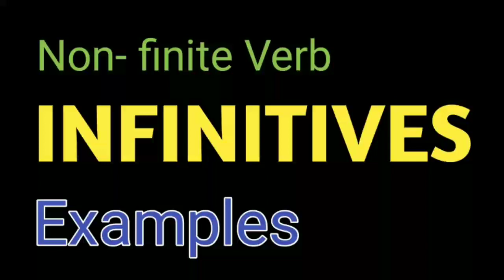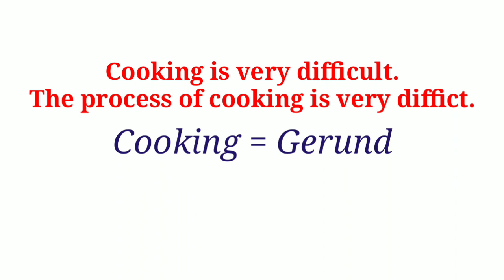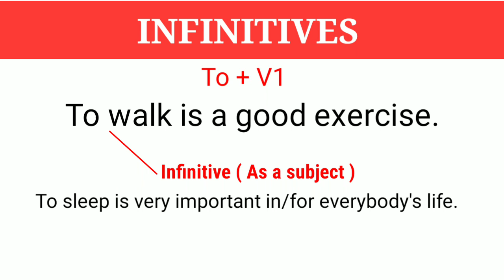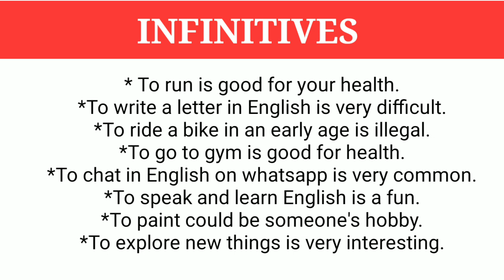INFINITIVES ( To+ V1 ) INFINITIVE RULES & EXAMPLES.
In this video I am going to tell you about the use of ‘INFINITIVES’ with examples.

So  In this video lecture you will get to know more of it by watching this video. You will feel good. Hope you like it.

All doubts will be cleared after watching this video.

If you have any doubt and queries so comment me in the comment section I am always present for yu all. Comment me, I reply you soon.

                         THANKS FOR WATCHG